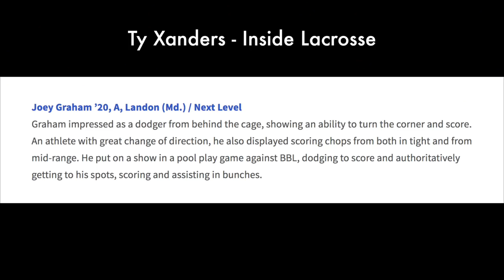Joey Graham Sophomore Year Spring/Summer Lacrosse Highlights